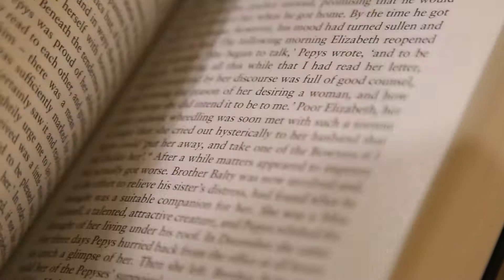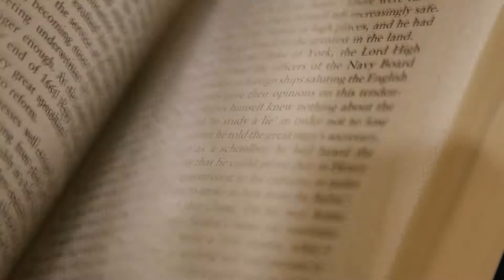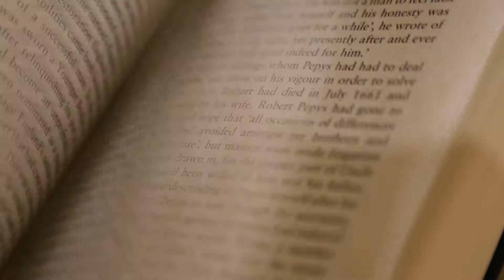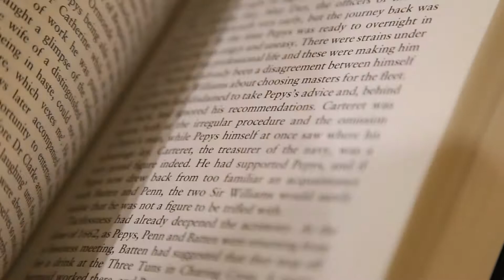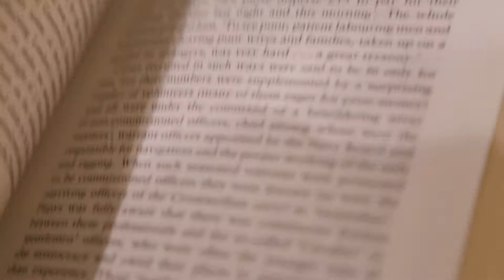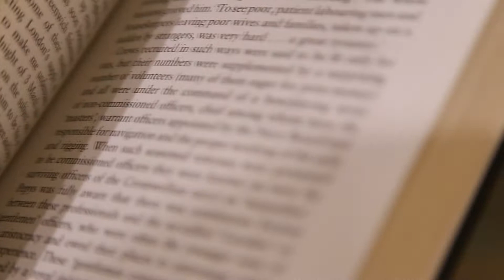EL RUIDO DE LAS COSAS AL CAER. JUAN GABRIEL VÁSQUEZ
EXTRAORDINARIA NARRACIÓN.